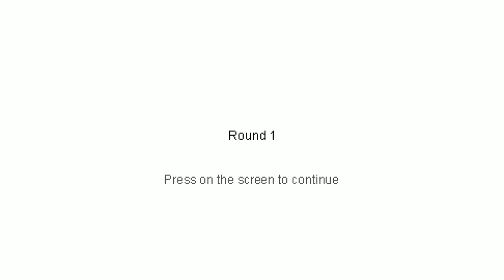Monkey JAVA GAME (GameisLive 2001 year)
"Monkey" - is very old TOUCH java game of GameisLive developer, 2001 year!
Your mission is to bomb your opponent! Press on the screen to control the force and direction, then press the fire button to throw the bomb.
Beware: Wind direction will affect the path of the bomb!